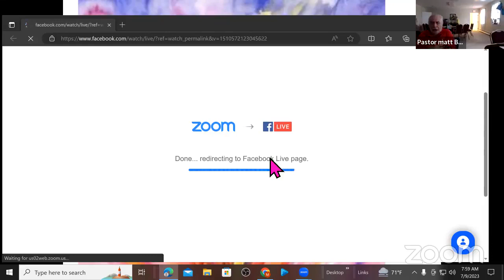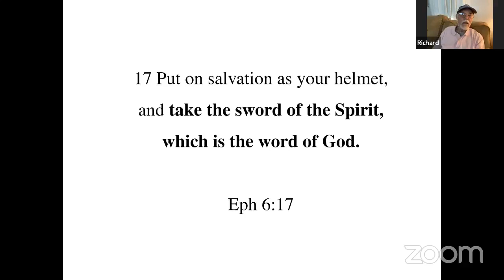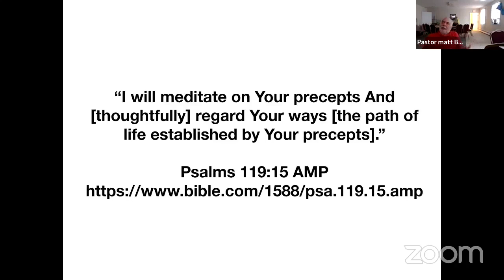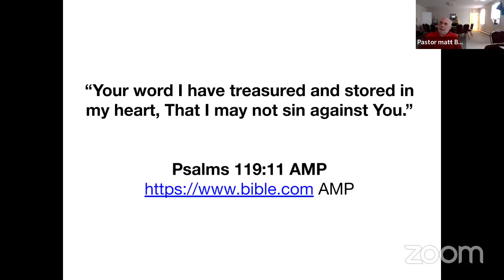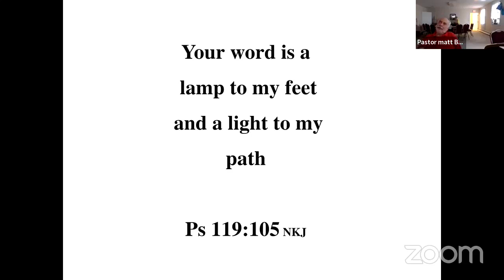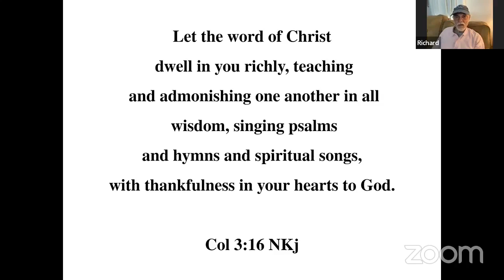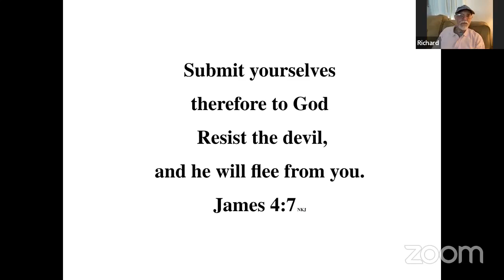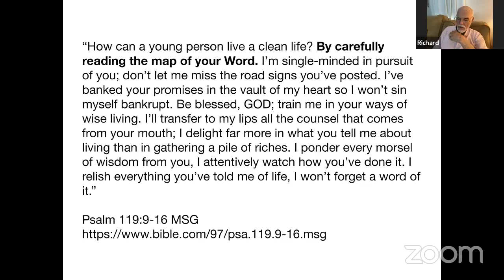Ephesians 6 The Sword of the Spirit The Bible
Join pastor Matt and Richard Ozimek as they discuss the sword if the Spirit which is the Word of God from Ephesians 6.